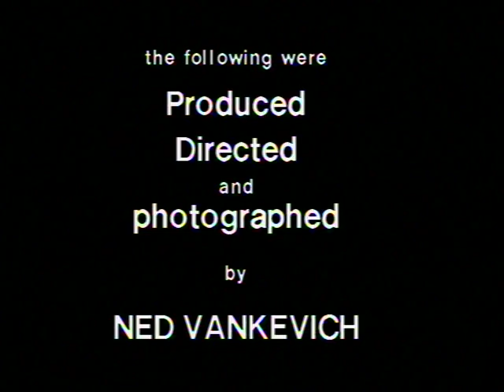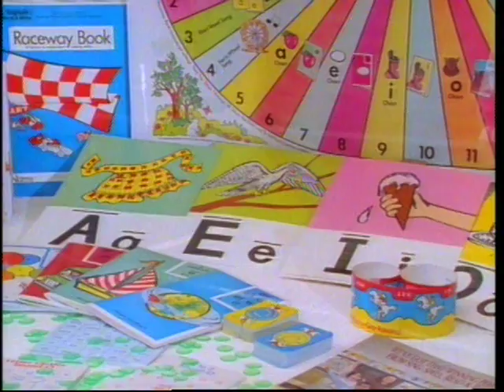Glassblower and other Commercial Spots - NV Demo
Award-winning commercial - The Glassblower  by NV